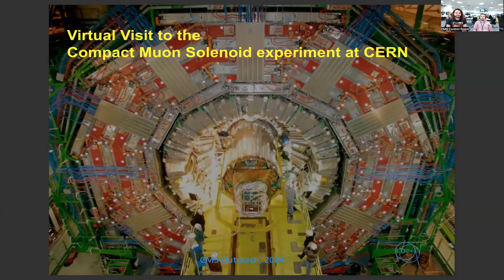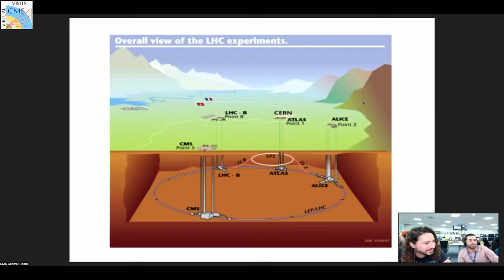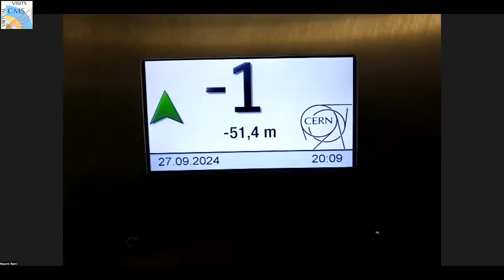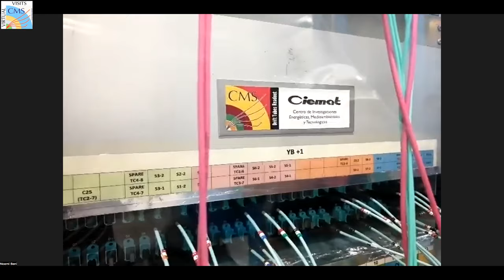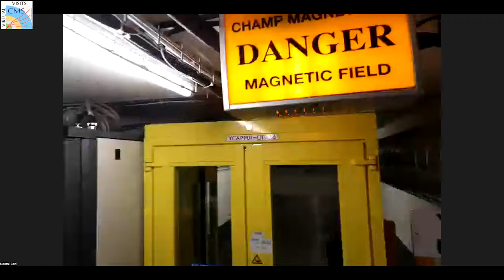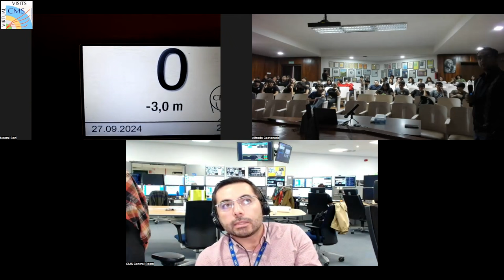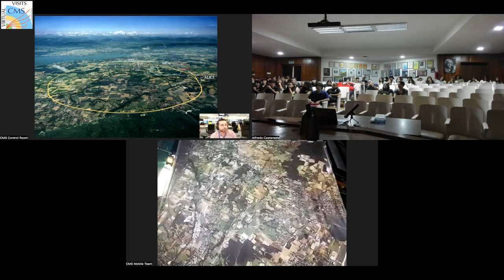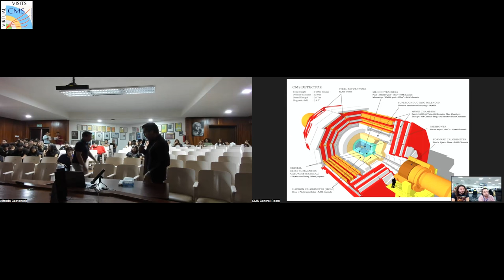CMS Virtual Visit from Sonora, Mexico, 2024.09.27.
Guides:  Jose Feliciano Benitez (CMS Control Room)
               Andres Guillermo Delannoy Sotomayor   (CMS Mobile Team)

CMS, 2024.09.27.